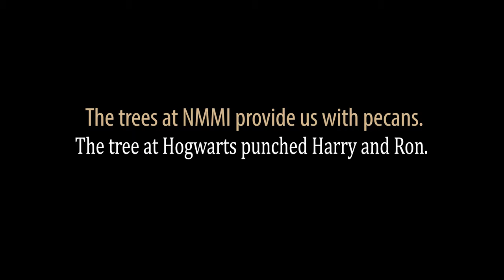Teaser - NMMI: Better Than Hogwarts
Hogwarts has it's charm but is that charm waning away? How is NMMI better than Hogwarts? A few reasons are given and we think you will agree. No school is perfect, but at least NMMI doesn't have dementors.

Final video is set to release on Halloween 2021.